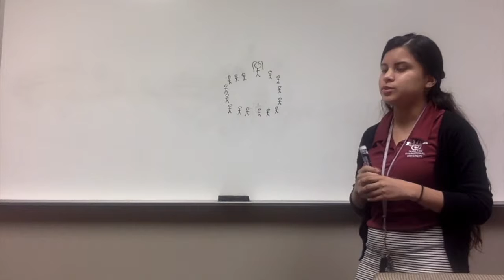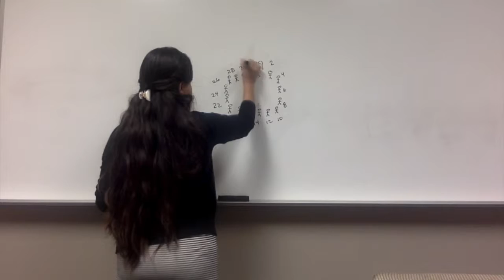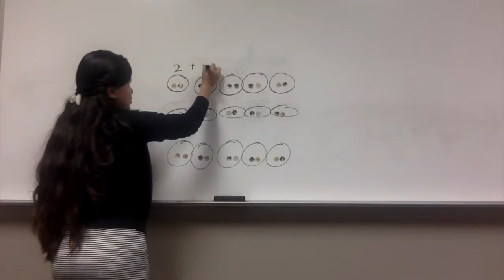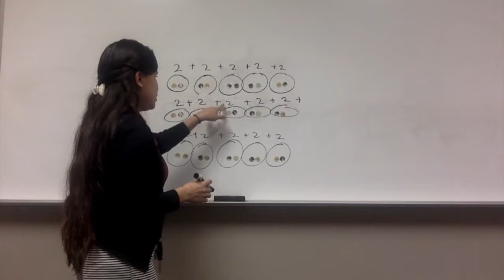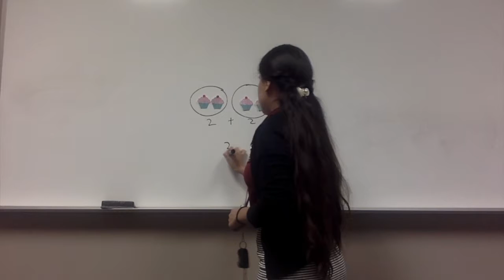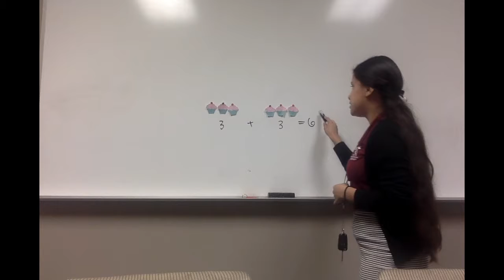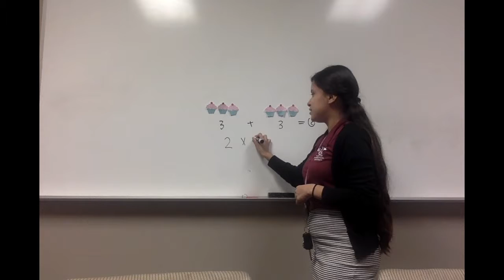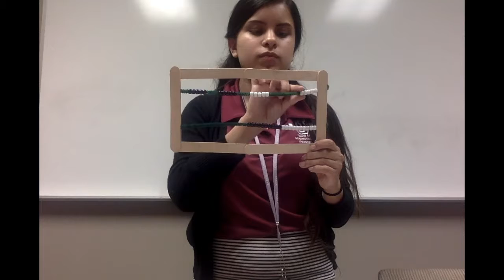Plan de lección